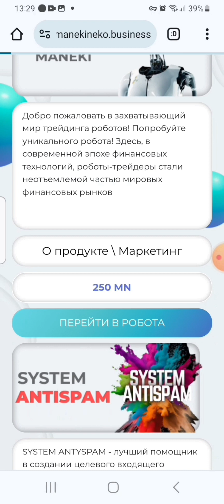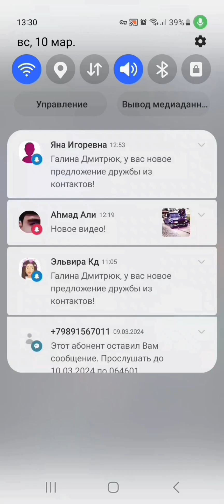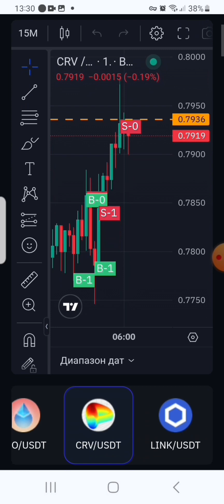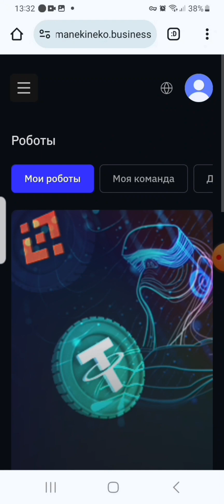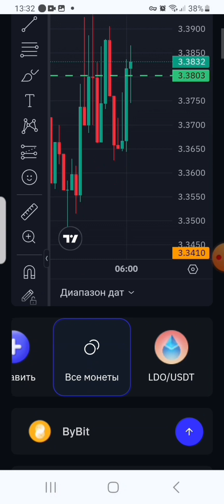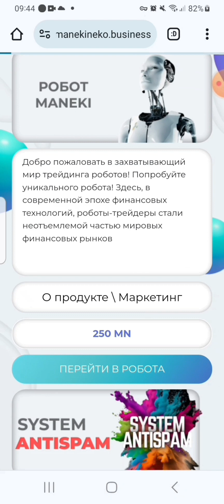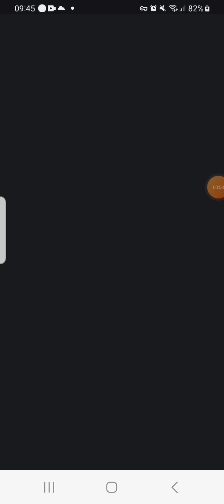О безопасности торгового робота Maneki Neko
Начните свой путь к финансовой свободе., к достижению своих целей! 💵💵💵В нашей компании , с нашей дружной командой, где мы все помогаем друг другу   , всё возможно! 👋👋👋

Если у вас есть опыт сетевого бизнеса или его нет , но вы ищете для себя серьёзную и надёжную компанию, в которой вы могли бы реализоваться и выйти на желаемый вами доход, то добро пожаловать в мою команду.

В моем лице вы получите  наставника, а так же получите доступ к системному обучению и автоматизации вашего бизнеса, и естественно путь к победной стратегии которая приведёт вас к успеху и процветанию.